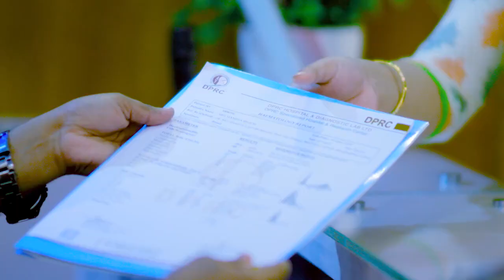রিউমাটয়েড আর্থ্রাইটিস, জয়েন্ট পেইন, সোল্ডার ডিসলোকেশন | RA, Joint Pain & Shoulder Dislocation